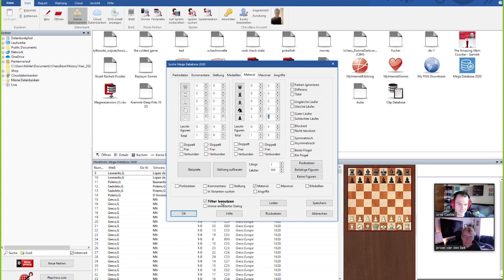Der ChessBase 16 Suchbeschleuniger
0:00 Intro
0:29 Was ist der Suchbeschleuniger?
1:49 Was sind "Rote" und "Grüne" Varianten?
2:59 Wie funktioniert der Suchbeschleuniger für Endspiele, mit Materialvorgaben?